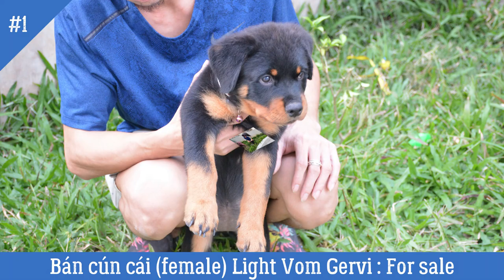Bán chó Rottweiler con 2-3 tháng|Chó đẹp giá rẻ chỉ là mơ|Adorable puppy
Bán chó Rottweiler con đẹp 2,5 tháng tuổi đàn "L" trại chó Gervi. Rottweiler giá rẻ và đẹp thì chỉ có trong mơ. Adorable puppy females 3 chó Rottweiler cái sinh ngày 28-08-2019, đàn chó thuần chủng có giấy chứng nhận của hiệp hội chó giống Việt Nam, đã tiêm phòng đầy đủ và sẵn sàng về nhà mới. Đây là đàn chó Rottweiler con đẹp của Satina Gervi và vô địch trẻ Bruno Slenio (nhập).